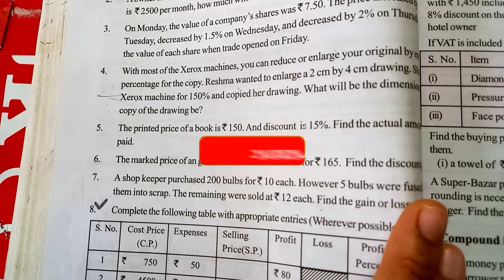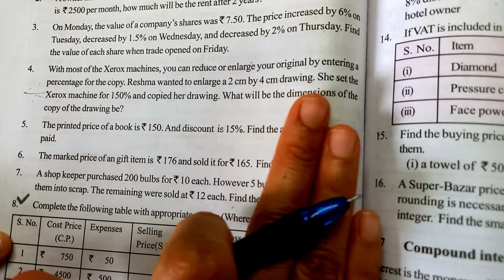8th class maths| Chapter 5 | Comparing quantities Using Proportion| Exercise 5.2 |Q no 4,5,6&7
👩‍🏫Chapter 5   💁‍♀️"Comparing Quantities using proportion"

8th class maths| Chapter 5 | Comparing quantities Using Proportion| Exercise 5.2 |Q no 4,5,6&7#8th comparing 8th class maths# Comparing quantities Using Proportion